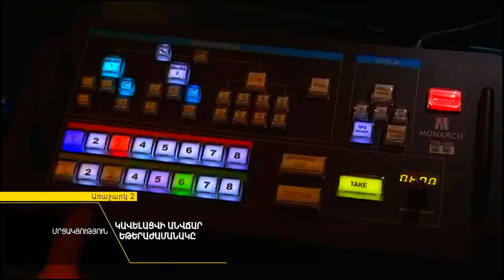ԸՕ բարեփոխում. Ի՞նչ կարող է փոխվել ընտրական օրենսգրքում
Կառավարությունն ու խորհրդարանը մի քանի ամիս շարունակ քննարկել են ընտրական օրենսգրքում նոր փոփոխությունների նախագիծը, սակայն այն նախագիծ չի դարձել: